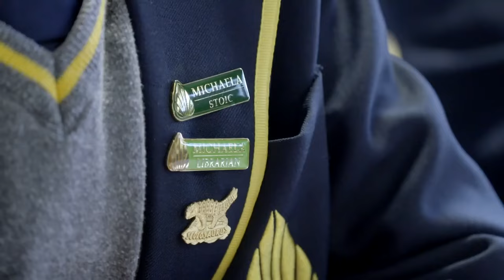Michaela Community School End of 2023 Video